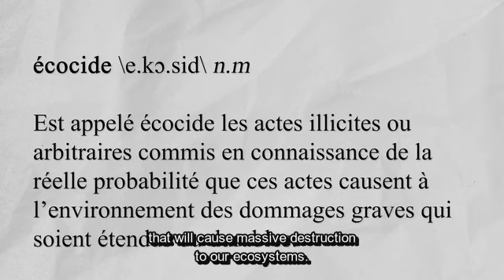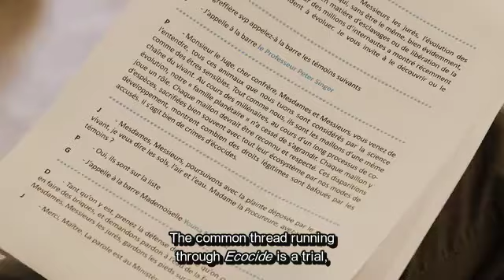Ecocide: change or die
Biodiversity collapse is a global emergency. This documentary explains what ecocide is and proposes some ideas for transformation that are accessible to everyone. Support us and become a changemaker.